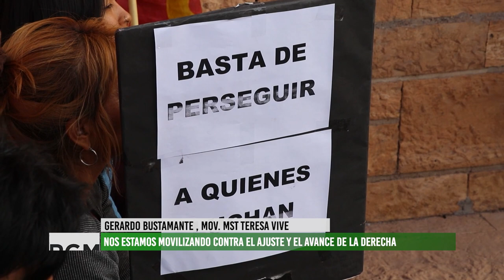Asamblea y Movilización de Organizaciones que forman parte de la Coordinadora por el Cambio Social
Las organizaciones que forman parte de la Coordinadora por el Cambio Social realizarón una asamblea abierta para debatir y construir colectivamente una respuesta al ajuste y la inflación, a la avanzada de la ultraderecha, en defensa de la educación y salud públicas; y contra la criminalización de la protesta social.
Compartimos el Testimonio de Lorena Torres integrante del Polo Obrero y de Gerardo Bustamante integrante del MST Teresa Vive, que nos cuentan los reclamos de la Coordinadore por el Cambio Social